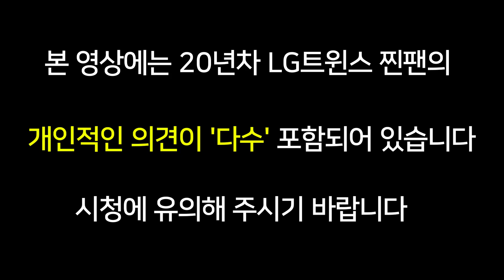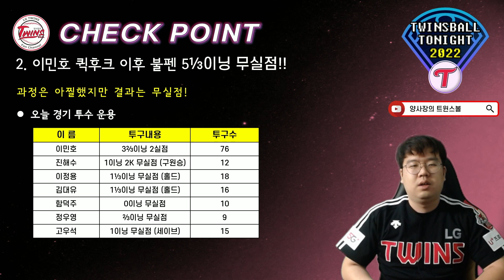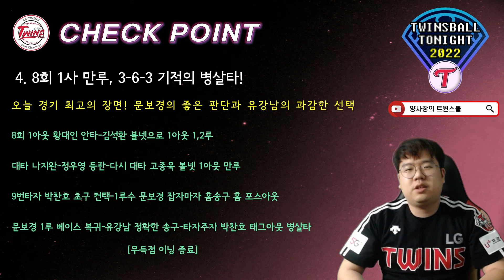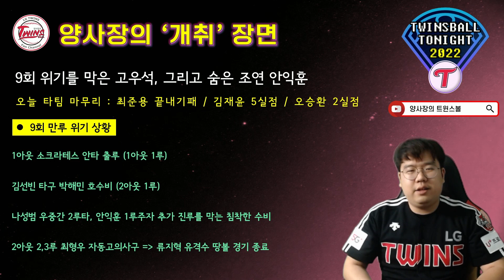LG트윈스 개막 2연전 싹쓸이!! 오지환과 박해민의 명품수비 퍼레이드~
불펜 5.1이닝 무실점!!